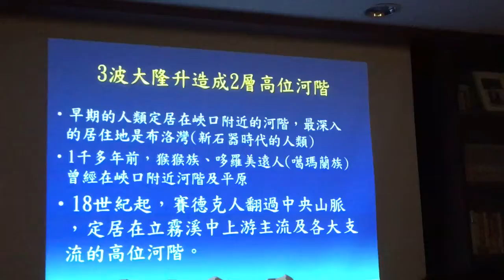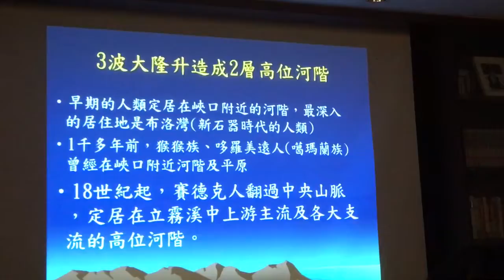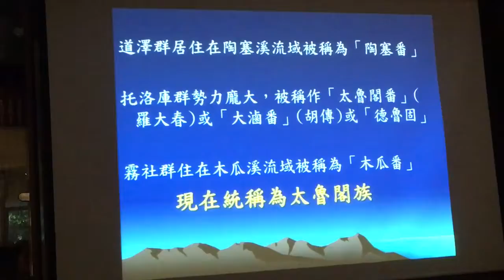徐如林談合歡越嶺古道16